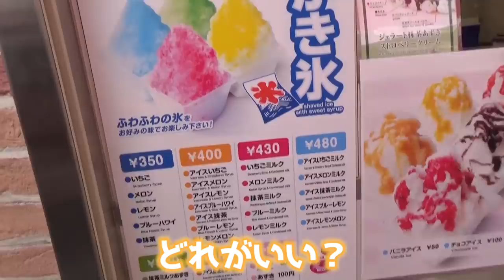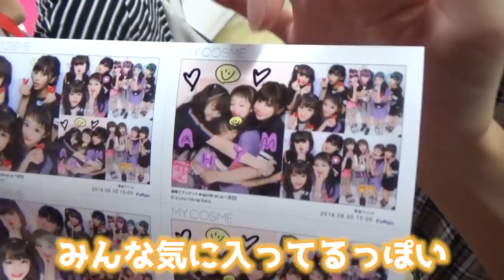【1万円企画】原宿で豪遊しました...!!